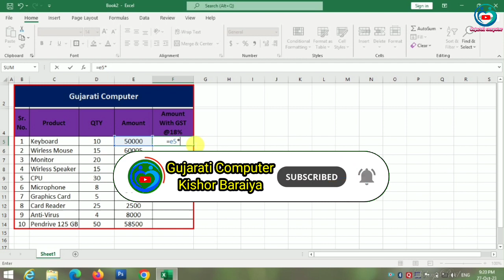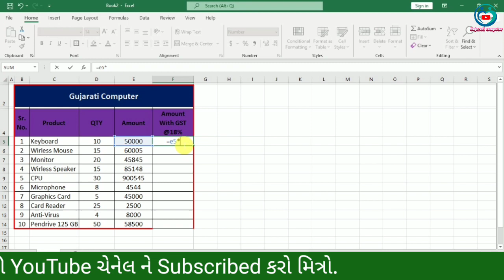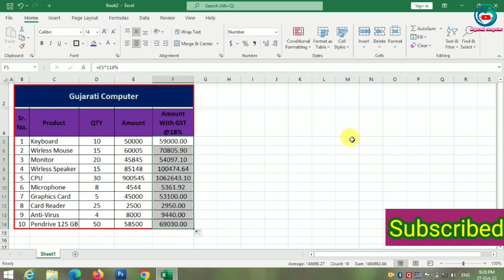How to GST from the amount | Excel Tricks | Gujarati Computer | Kishor Baraiya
How to GST from the amount
Excel Tricks
Gujarati Computer
Kishor Baraiya